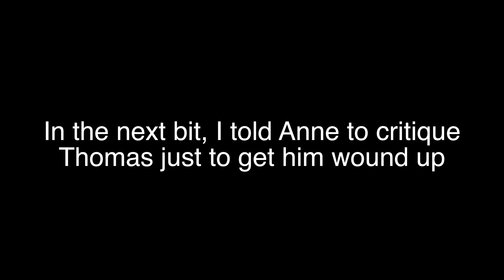Where Has Quincy Been? (Life Update)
1. Stay active on my twitter for a shoutout on the VLOG!